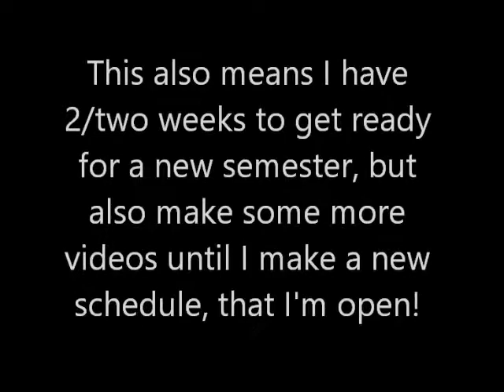Twitter and J-Terms Annoucements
2. I also have J-Terms for two weeks, so that means I have some free-time to make any videos, but also I have to get ready for the next school semester and create a new YouTube schedule, when I'm free to make more!

Song: Ravenwood from Kingsisle Entertainment/Wizard101